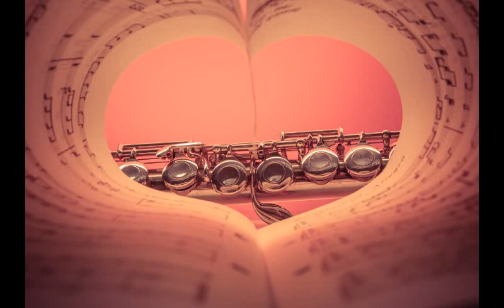BOULE NOIRE-Dis Le Moi